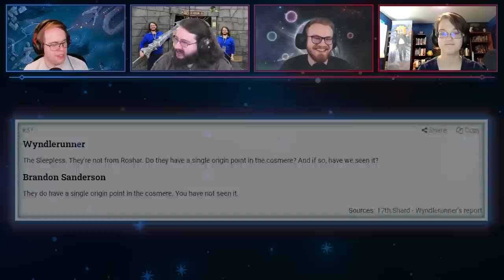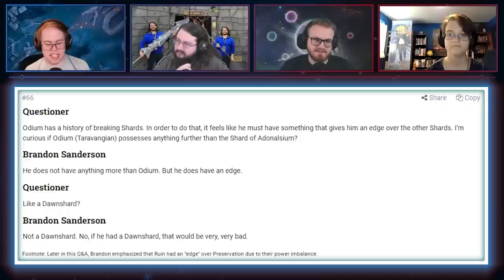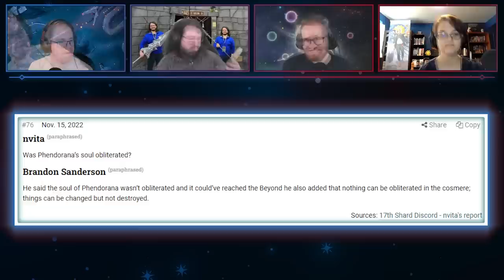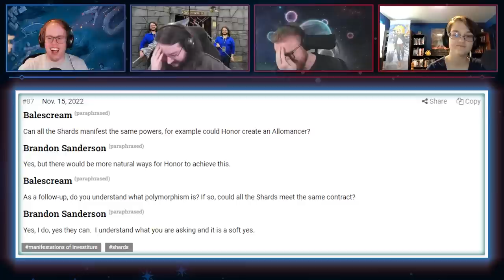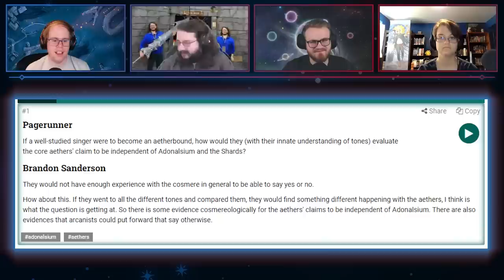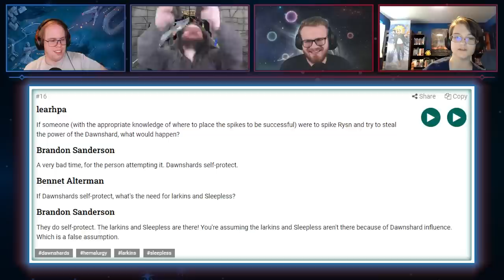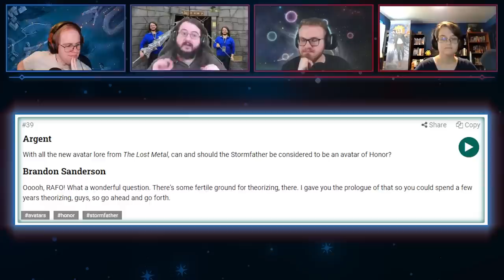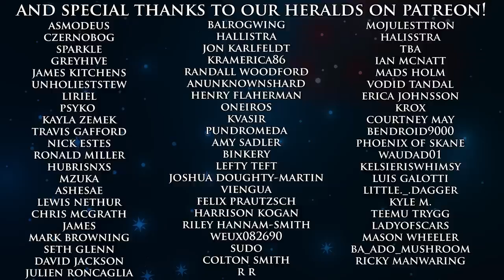Honorblades Are Self-Aware!? More Dragonsteel 2022 Words of Brandon | Shardcast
It's time for more Words of Brandon from Dragonsteel, and we start on December's spoiler stream! This one is even more unhinged and philosophical than the last one. We talk about brontosauruses (brontosauri?), bugs, bones, piles of cash, and of course, what is a soul, anyway?

This episode we have Eric (Chaos), Evgeni (Argent), Marvin (Paleo), and Kadie (Aon Ene)!

Please note we will not be having an episode two weeks from now on March 26th, because Eric is getting married. We will have more WoBs April 1st or 2nd.

00:00 Intro
7:06 Dragonsteel WoBs
1:23:56 Youtube Spoiler Stream wobs
1:53:21 Stormlight 5 Prologue Spoilers
2:07:39 Who's That Cosmere Character